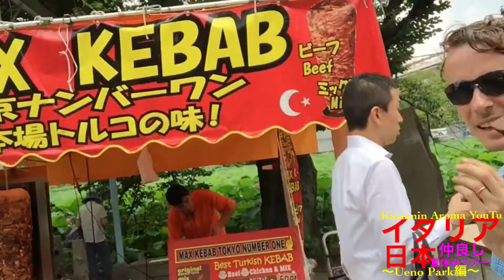日本大好きなイタリア観光ツアーの皆さんと上野秋葉原巡り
マルコトニーさんとくるみんアロマがこの後ポケモンGoをやったりお寿司やスイーツ食べたりしてます、皆さんみてね〜(o^^o)